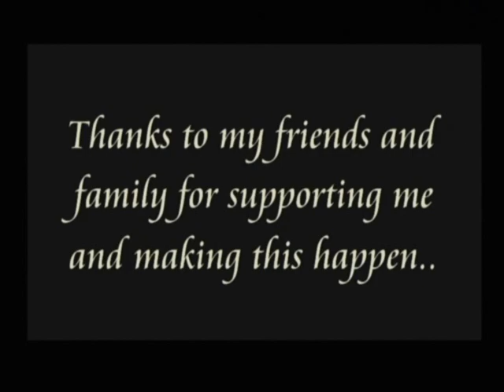Nevada Trails features Cloudy Thoughts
Nevada Trails host, Michael J. Smith, presents Luke Mohr and Jeff Harvey Snowboarding. A 6 1/2 minute clip.